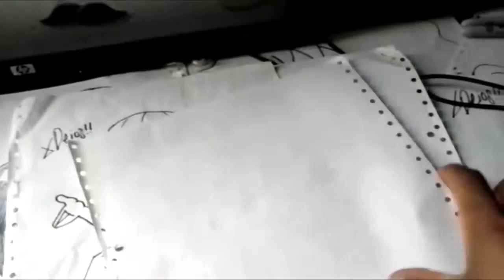Mira Y Animate a Dibujar A LA POPIS DEL CHAVO ANIMADO XDEIOS